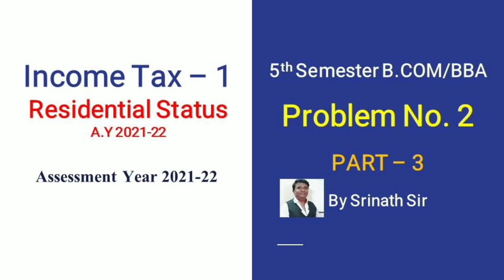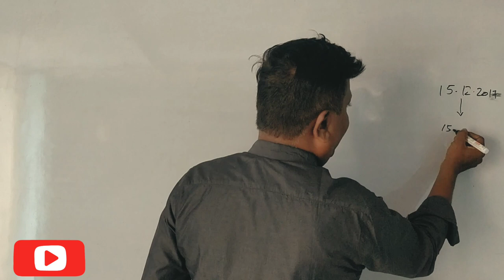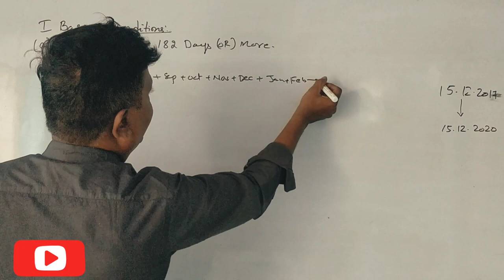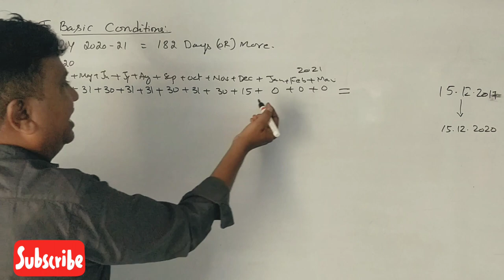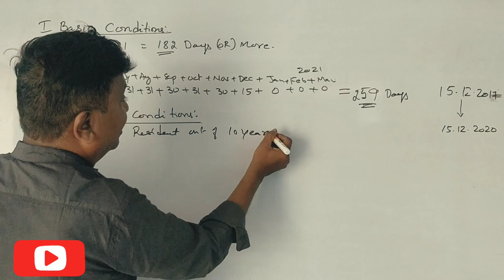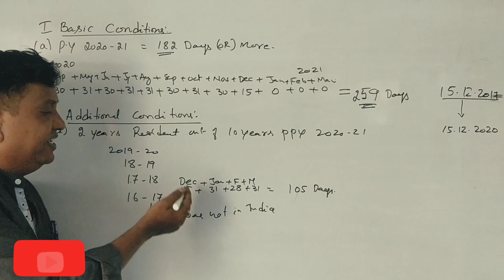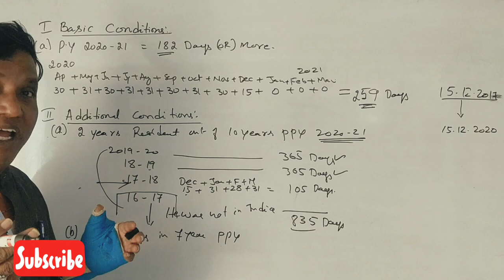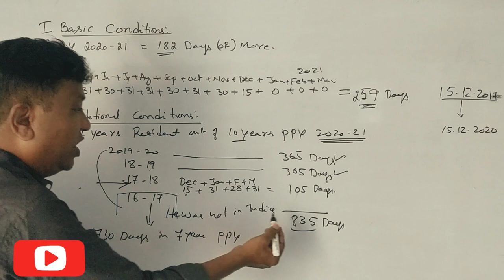Residential Status A.Y 2021-22 in Kannada PART 3 - Problem No. 2